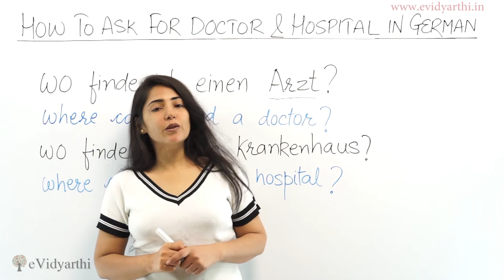How to Ask for "Doctor & Hospital" In German - Basic German Video Lectures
In this video we will learn : How to Ask for "Doctor & Hospital" In German for beginners Free German language course from beginners to advanced levels.